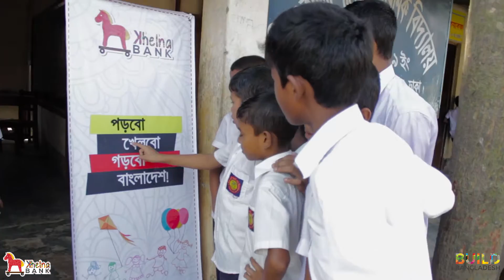Khelna Bank at Minnat Ali Govt. Primary School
Khelna Bank arranges a day-long fun-filled activation at Minnat Ali Govt. Primary School, encouraging to participate in creative activities.